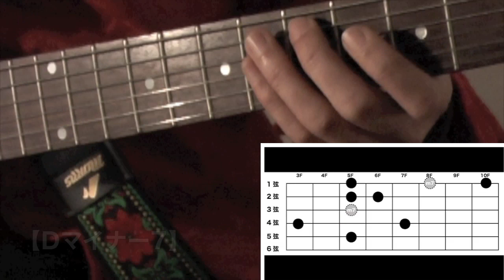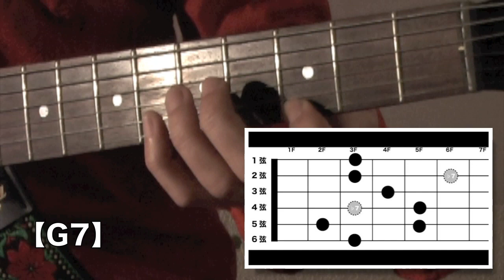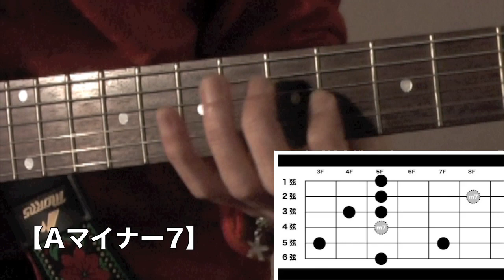碓井裕介のオンラインギターレッスン第79回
北九州のギターショップ「プラグイン」でギター講師を勤める碓井 裕介先生による、オンラインレッスンです。エレキギター編フォースシーズンもついに最終回！今回で7th系ポジショニング&フィンガートレーニングもラストです！みっちり練習して最高のパフォーマンスが発揮出来る様になりましょう！ブログ記事はコチラ h/label/碓井裕介のオンラインギターレッスン。レッスンの詳細はコチラから⇒ dex.html